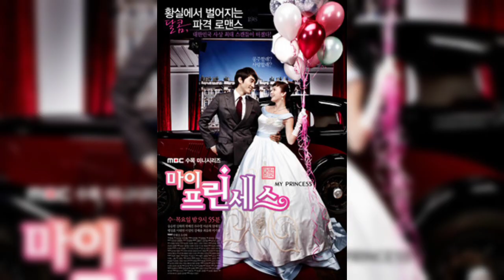16 Song Seung-Heon Dramas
16 Song Seung-Heon Dramas

Name: Song Seung-Heon
Hangul: 송승헌
Birthdate: October 5, 1976
Birthplace: Suyuri, Seoul, South Korea
University: Kyonggi University
Height: 179cm